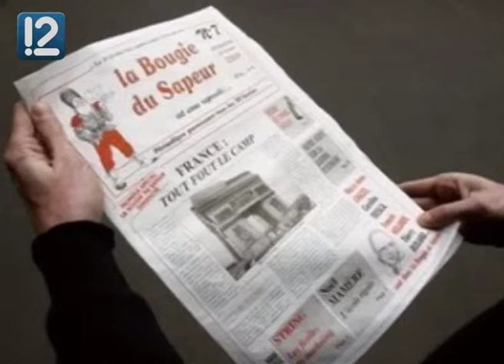Что повторяется каждые 4 года